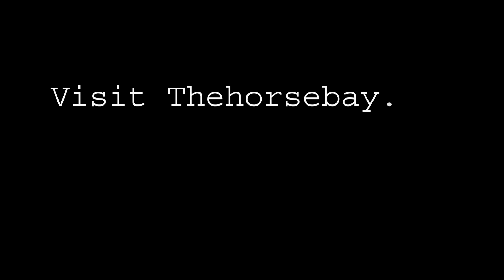Buckskin Tennessee Walking Horse For Sale (BUCK)